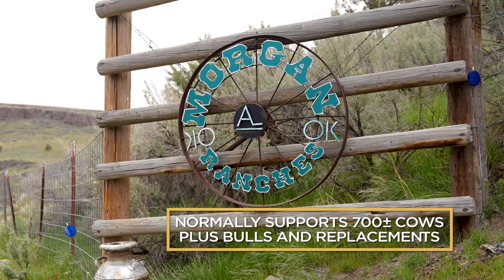Owyhee County, ID and Malheur County, OR 10,838± Acres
Description:
Spanning two states and over 3000 feet in elevation change, the Morgan Ranches offers some of the most diverse yet complimentary country for any ranch in the West. This first-class cattle and hunting ranch is a rare offering and is defined by its expansive and varied terrain, which enabled an award-winning cattle operation, is home to trophy big game hunting, and offers some of the most breathtaking views one can experience.

The thoughtfully assembled and expertly managed 10,838+/- deeded acres are connected and extended by over 30,000 acres of leased grazing ground, spreading across three distinct climates and providing ample water, hay, year-round grazing, and recreation. The Idaho ranch, comprised of just over 5,700 deeded acres, sits just over the border from Jordan Valley, Oregon in the Owyhee Mountain Range, bracketed by the Silver City Range and South Mountain. A majority of the irrigated ground lies in the low country along Jordan Creek under the cliffs of the Owyhee Canyons and serves for both hay production and spring and fall grazing. Following the creeks up South Mountain, deeded and leased ground climb over 2000’ to the timber ridges and draws of South Mountain’s high country. The high country’s meadows and cooler temperatures make for excellent summer grazing. When the cooler fall temperatures push the cows back down, the focus turns to trophy elk hunting in Idaho’s controlled Unit 40, which is also home to impressive mule deer, antelope and mountain lion populations. Landowner permits and tags are available in both states, allowing consistent hunting opportunities.

Equally as expansive and beautiful, the Oregon Ranches’ 5,100+ deeded acres lay 50 miles west in Rome, Oregon with the historic Pillars of Rome serving as its entrance. 1000 feet lower in elevation from Idaho’s low country, the dry, desert climate is ideal for winter ranges. Crooked Creek supplies water across 200+/- irrigated acres that produce about five tons an acre of hay in three cuts, with the fourth cut being left for October’s first arrival of cows. Mule deer, ducks, geese, and a host of other animals frequent this oasis in the desert that somehow seems to have more water leave the property than enters.

Details:
40,000+ deeded and leased acres, with year-round grazing options

All private, fully fenced leases

1675 BLM AUMs and 1674 State AUMs in Idaho

52 AUMs in Oregon

Normally supports 700+/- cows plus bulls and replacements

Silencer hydraulic squeeze chute, turret gate, double lead up into a single with overhead scale

Certified Powell Scale for shipping livestock on Idaho Ranch

Hay production supports ranch, often creating excess which can be sold

Trophy elk, deer and antelope hunting in Unit 40, eligible for Landowner permits

Landowner deer and antelope tags available in Oregon, but need to be applied for

Three homes on Idaho ranch and two in Oregon

5+ miles of Jordan Creek frontage with water rights

1,005 acres of water on 12 separate water rights

Water rights and Irrigated meadows at 3,500’, 4,500’ and 5,500’ elevations MSL

3 distinct climates allow extreme flexibility and enjoyment